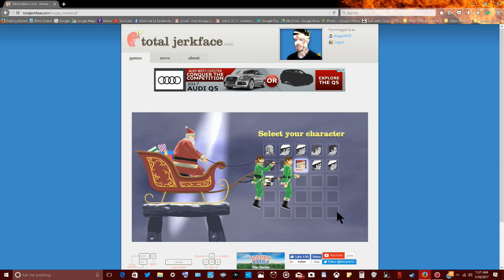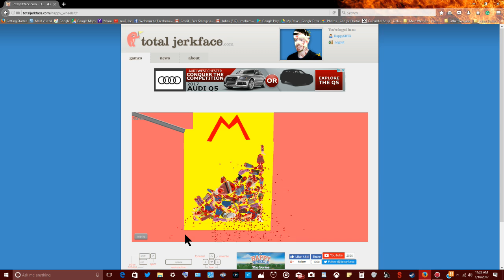Mcdonald Secret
So Happy Wheels Level Mcdonald Secret
Human Grinder Still Getting Sick